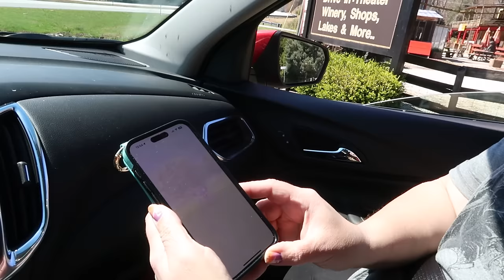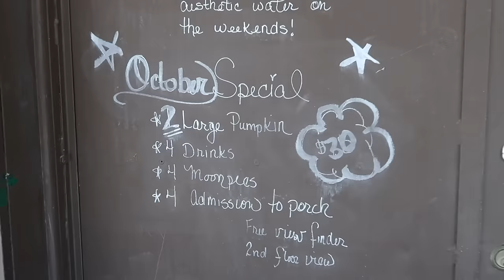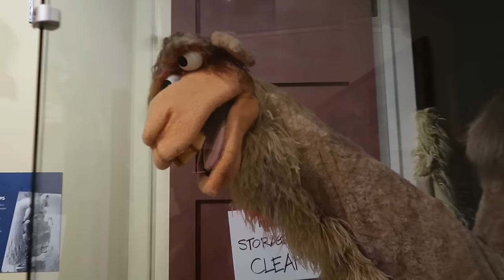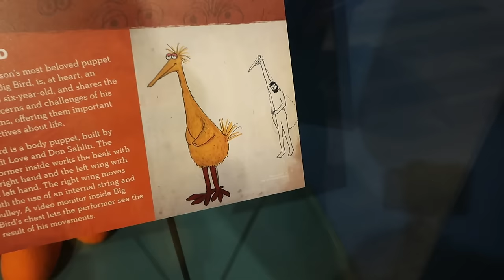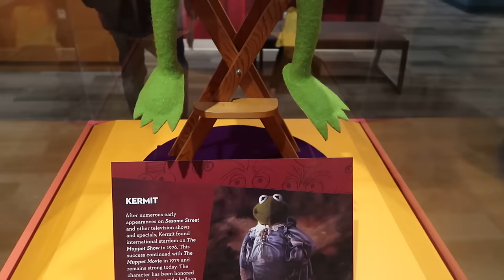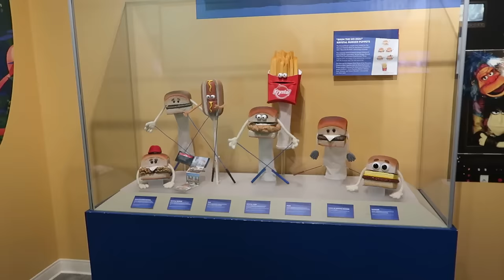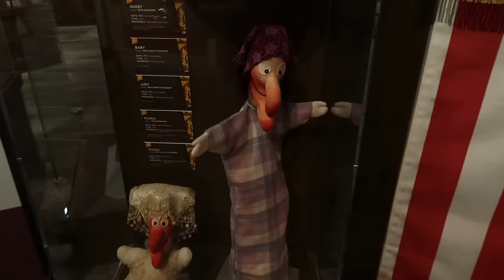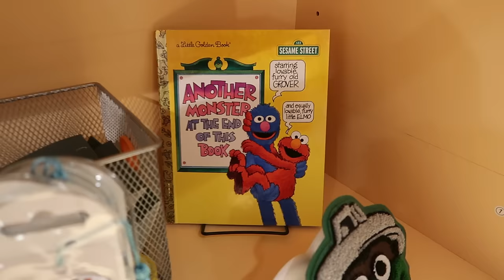Worlds of Puppetry Museum! Jenn's First Visit! New Chucky Puppet! Plus More! - Atlanta, GA